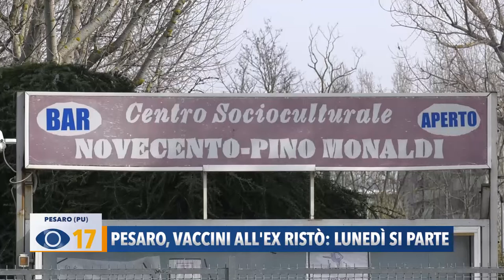Pesaro, vaccini all'ex Ristò: lunedì si parte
Intanto da venerdì a Pesaro inizieranno i lavori di allestimento del nuovo punto vaccinale all’interno del Rossini Center.